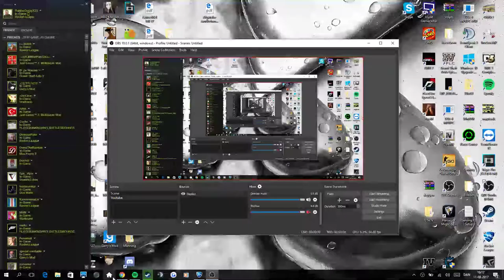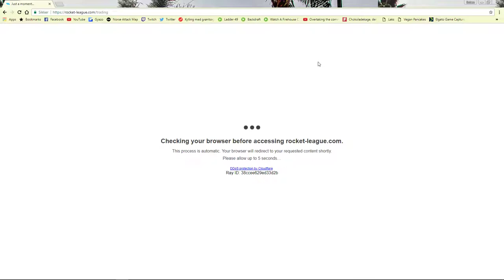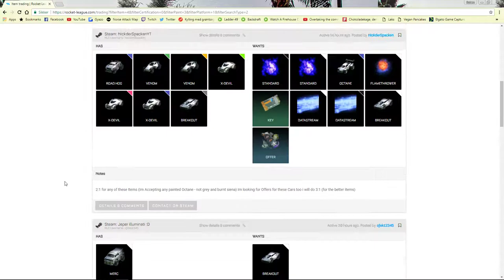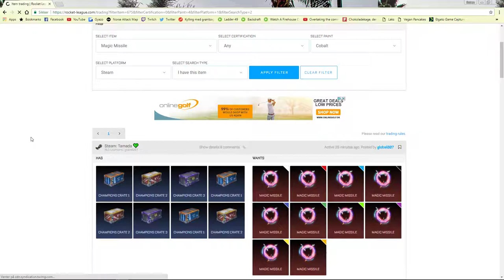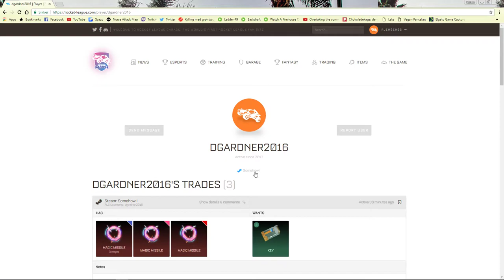LOADS OF TURBO CRATES!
Playing Rocket League where I am gonna open and trade up items from Turbo Crate series!
Listening to music from my playlist on Spotify aswell!
Let's see how that goes :)